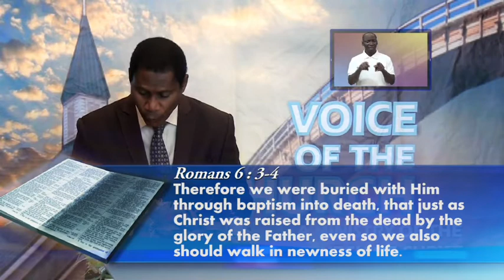Christian Age p11, Minister Abraham Monney, Church of Christ,Ghana 15 10 2017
Topic: Christian Age p11, Minister Abraham Monney, Church of Christ,Ghana 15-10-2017. On Metro Tv Sundays 6.00am-6.30am